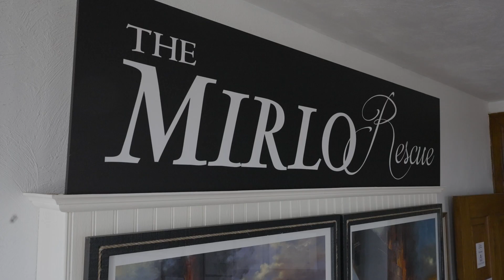1918 Mirlo Rescue: Epic Maritime Heroism at Chicamacomico Lifesaving Station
🌊 Dive into history with Chicamacomico Lifesaving Station and discover the legendary 1918 Mirlo rescue, a tale of unparalleled heroism amidst the treacherous waters off the Outer Banks.

🚢 When the British tanker Mirlo was torpedoed by a German U-boat, the brave crew of Chicamacomico sprang into action, launching a daring rescue mission through towering waves and fiery seas. Witness the gripping account of Captain John Allen and his team's harrowing journey to save lives, a feat recognized with prestigious awards from the King of England and the Gold Lifesaving Medal. Join us as we honor their legacy and celebrate the resilience of the human spirit in the face of adversity. Experience the power of maritime history at Chicamacomico Lifesaving Station today!